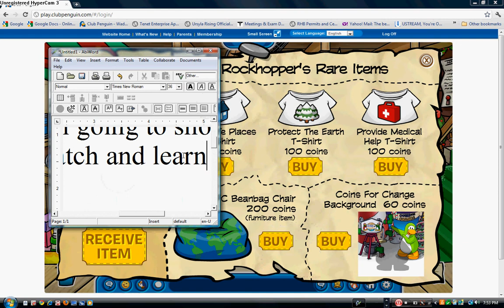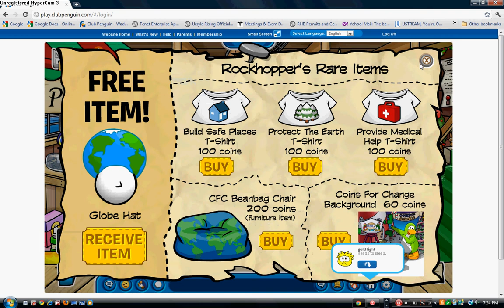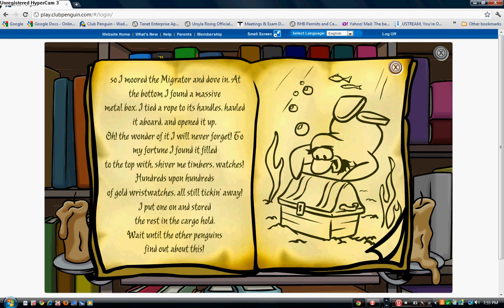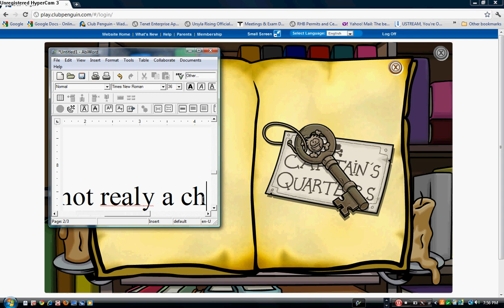CP cheats : how to get into rockhoppers ship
HOW TO GET INTO ROCKHOPPERS SHIP!! and captains quarters